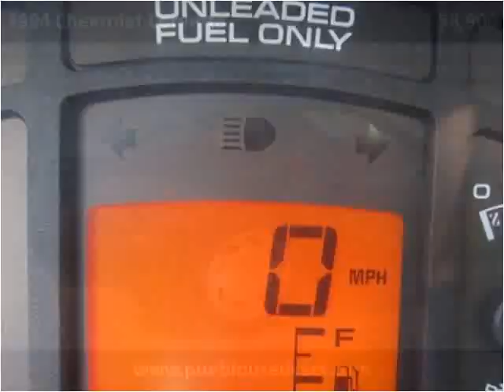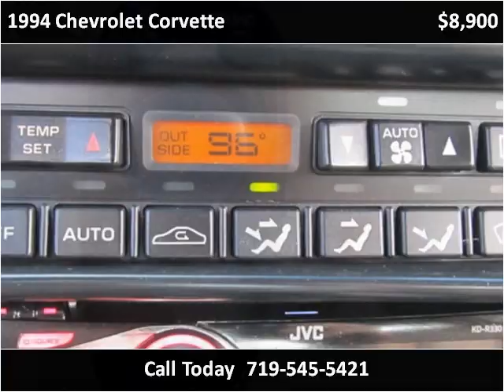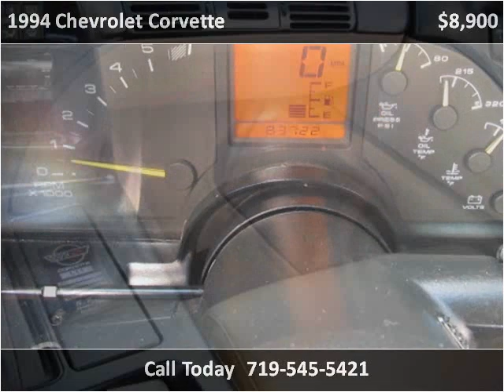1994 Chevrolet Corvette Used Cars Pueblo CO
This 1994 Chevrolet Corvette is available from Thompson Auto Sales.